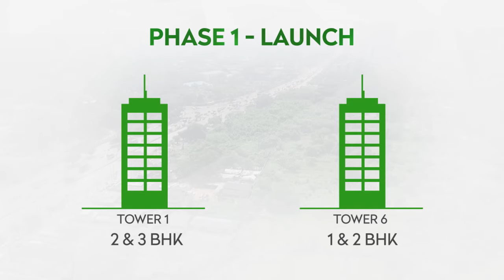Man one park avenue v3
MAN One park  Avenue Thane
Channel partner
Mr. R.C. Patel.